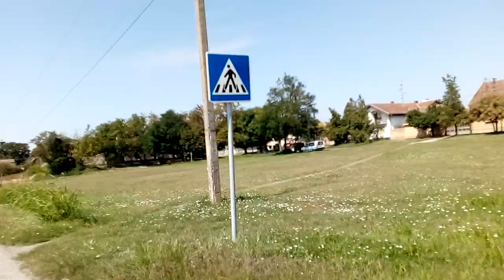Backa Topola street cam utca ház Serbia Vojvodina